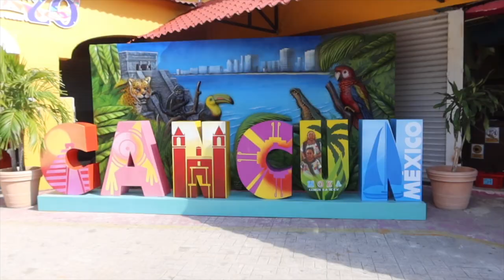Best Beach Towns In Mexico (2023)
Welcome to another week of Pat And Maddie Travel. This week, we will dive head first into the Best Beach Towns In Mexico.  From the crystal clear waters of Cancun to the serene beaches of La Paz, there is a perfect beach town for every type of traveler.

So whether you are looking to party hard or relax in peace, be sure to check out our list of the best beach towns in Mexico.

Cancun
If you are looking for a party-packed beach town, then Cancun is the place for you. This lively town is known for its nightlife, beautiful beaches, and clear turquoise waters. Although it can be crowded at times, Cancun is definitely worth a visit if you are looking to have some fun in the sun.

Located just off the coast of Cancun, Isla Mujeres is a small island paradise. This beach town is known for its stunning beaches, crystal clear waters, and laid-back vibe. Although it is not as lively as Cancun, Isla Mujeres is the perfect place to relax and escape the hustle and bustle of city life.

La Paz
If you are looking for a serene and peaceful beach town, then La Paz is the place for you. This small town is located on the Sea of Cortez and is known for its beautiful beaches, clear waters, and abundance of marine life. From Balandras Beach to El Coromuel Beach, there are plenty of beaches to explore in La Paz.

Mazatlan
Like Cancun, Mazatlan is a party-packed beach town located on Mexico’s Pacific Coast. This town is known for its beautiful beaches, stunning sunsets, and lively nightlife. If you are looking to dance the night away, Mazatlan is the place for you.

We recommend going to Stone Island or trying your luck at surfing while you are in Mazatlan.

Todos Santos
We are sure you've heard the song Hotel California. Well,  the town it was based on is Todos Santos. This small beach town is located on the Pacific Coast and is known for its bohemian vibe, surfing, and beautiful sunsets. Although it can be a bit touristy at times, Todos Santos is definitely worth a visit if you are looking to experience some authentic Mexican culture.

While there, make a trip to Cerritos Beach or go on a hike to see some breathtaking views.

Sayulita
Once a small pueblo that was only known to locals, Sayulita has now become a popular tourist destination. This beach town is located just north of Puerto Vallarta and is known for its surfing, bohemian vibe, and beautiful beaches. Although it can be crowded at times, Sayulita is the perfect place to relax and escape the hustle and bustle of city life.

So, there you have it! Our list of the best beach towns in Mexico. Whether you are looking to party hard or relax in peace, be sure to check out one of these amazing beach towns on your next trip to Mexico.

Have you ever been to any of these beach towns?

Happy travels!

Pat & Maddie

Here is the gear we used to create this video:

DJI MINI PRO 3

Sony A7 III Camera

Sony ECM-B10 Microphone

Here is other travel gear we highly suggest:

Worldwide Travel Adapter

Travel Laundry Bag

Osprey Travel Backpack

Anker Portable Charger

Compression Traveling Cubes

00:00 Intro
00:50 Cancun
02:46 Isla Mujeres
03:38 Mazatlan
04:55 Seekway Shoes
06:07 La Paz
07:45 Todos Santos
08:31 Sayulita